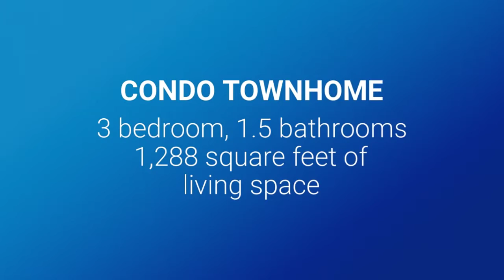VIRTUAL TOUR of 1455 Garth Street #17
Welcome to 1455 Garth Street #17 Hamilton, Ontario L9B 1T4
Team Bush - BUY THIS HOME AND WE'LL BUY YOURS FOR CASH!*

Welcome to this delightful 3 bedroom end unit townhouse that has been wonderfully updated and very well taken care of, and is simply ready for someone to move into. Ideally located on centre Hamilton Mountain, with easy access to the Linc, and close to all amenities, this townhouse offers so much to the buyer! Recent updates include furnace and central air 2017; second level bathroom 2017; front porch deck 2020, kitchen, electrical, and much much more! The backyard offers a beautiful manicured garden, where one can relax and enjoy the natural environment. You'll get a sense about this one as soon as you walk in the front door. Expectations will be confirmed!!

BUY THIS HOME AND WE WILL BUY YOURS FOR CASH!*
We Will Buy Your Home for CASH at a Price Acceptable to YOU!
We GUARANTEE to Sell Your Home or We Will Buy It!*
Team Bush with RE/MAX Escarpment Realty Inc., Brokerage
Craig & Coleen Bush (Sales Representative & Broker)